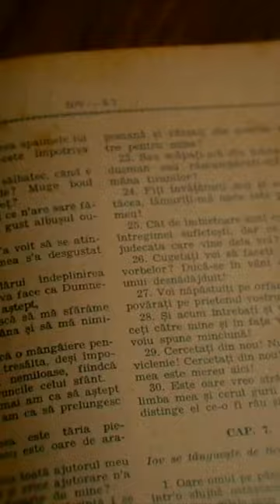Strange and fascinating facts About Benito Mussolini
Discover the strange and fascinating facts about Benito Mussolini, from his surprising career path to his influential role as the leader of Fascism, leaving an undeniable impact on history.